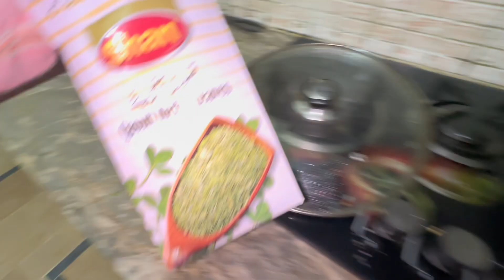CHASKA KARHAI RECIPE🥰 | restaurant style chicken karahi| Humi siddiqui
In the context of the curry, a Chicken Karahi is a tomato and ginger based, thick masala curry which is though to originate from the Khyber Pakhtunkhwa region. The original, authentic method of making it is a very specific one. As a general rule, Karahis are made from a base of ginger, garlic and tomatoes and also contain fresh green chillis, julienne-cut raw ginger and coriander. It’s a rather thick, jammy gravy and concentrated in flavour – yum!